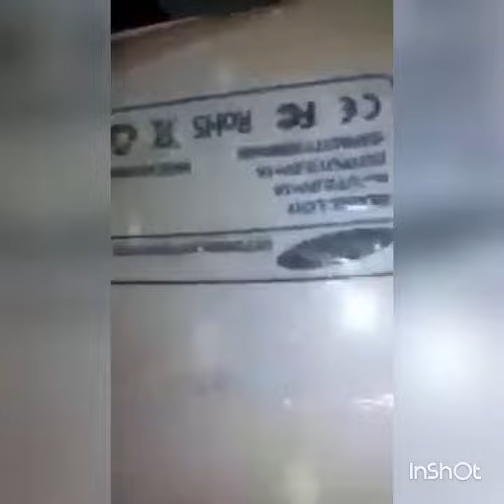SAMSUNG POWER BANK WRONG PROMISE TO BETTRY POWER IN POWER BANK 3 BETTRY SHOW BUT ONLY SINGLE BETTRY